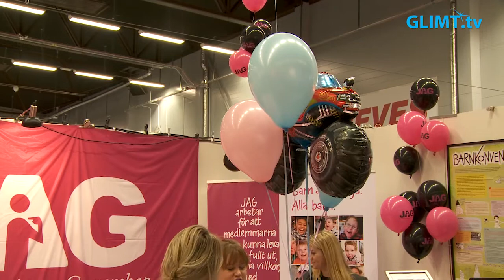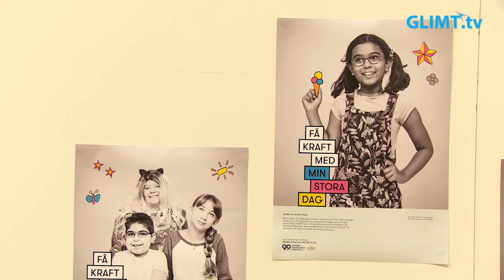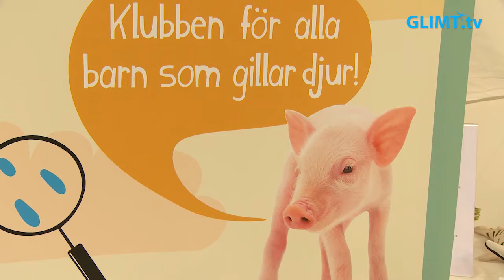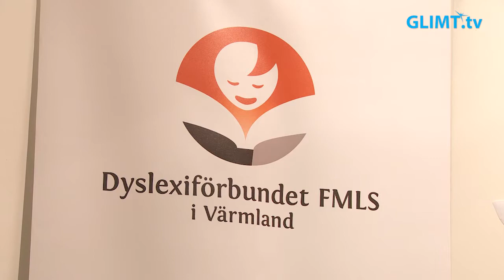14:e Barnmässan är igång!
Glimt TV tar pulsen på nyss öppnade Barnmässan i Karlstad. Det är den 14:e barnmässan sedan starten.